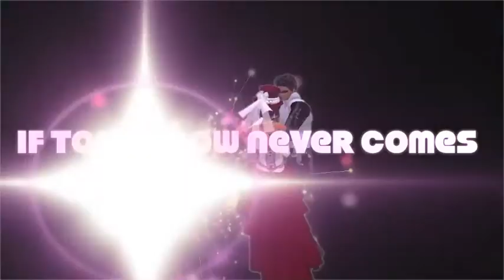If tomorrow never comes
Computeranimation in Quarz Composer by Erikson aka Zauri2000